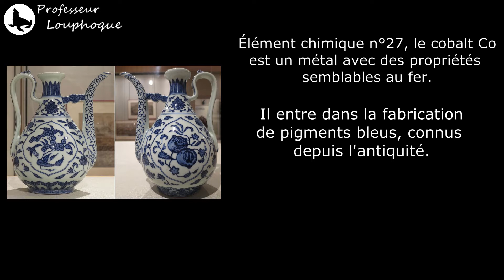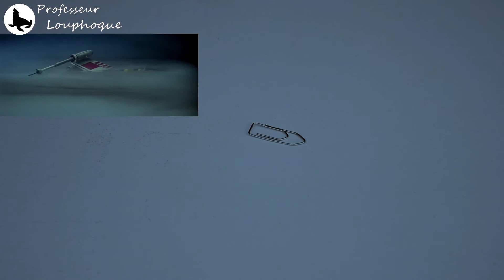Magnétisme et lévitation : faites léviter des objets !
Vous vous demandez si le fer est le seul métal qui s'aimante ? S'il est possible de faire voler un train ou de déplacer un trombone à distance ? Ou ce que fait ce petit lapin ?
Et bien il vous informe qu'aujourd'hui on va parler magnétisme !

Je teste de nouvelles choses, moi j'ai adoré, à vous de me donner votre avis :
- en commentaire
- sur Twitter : @EugeneLouphoque

sources et explications complémentaires

crédits
The Walt Disney Company Donald & Pluto 1936
StarWars, Empire Strikes Back Yoda training Luke, Lucasarts & WaltDisney company

musiques

Cyber SDF - Dolling
Final Fantasy III Fanfare victory Theme Concédé sous licence à YouTube par Square Enix Co., Ltd.; LatinAutorPerf, Warner Chappell et 4 sociétés de gestion des droits musicaux